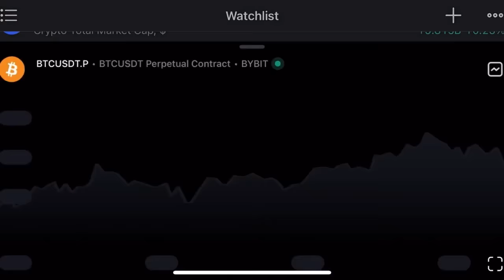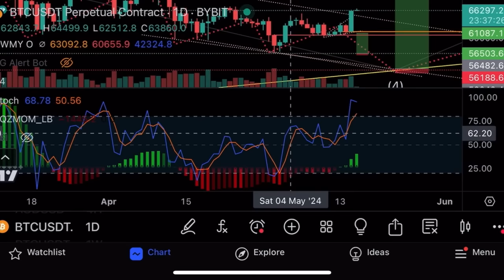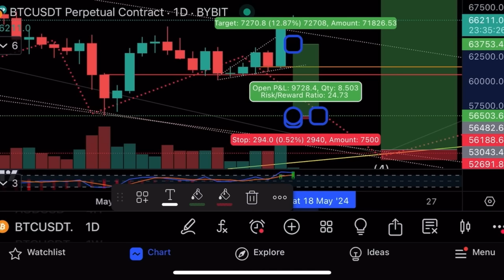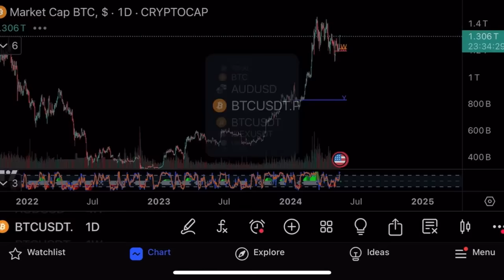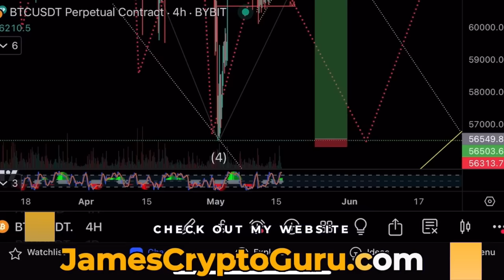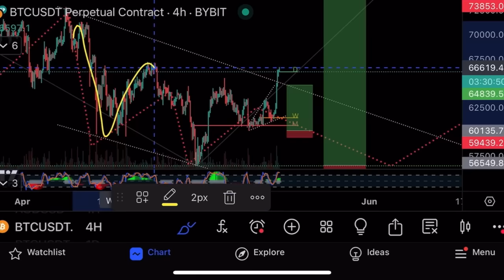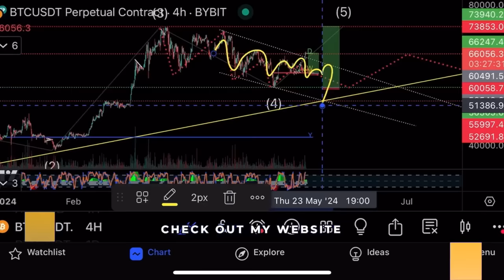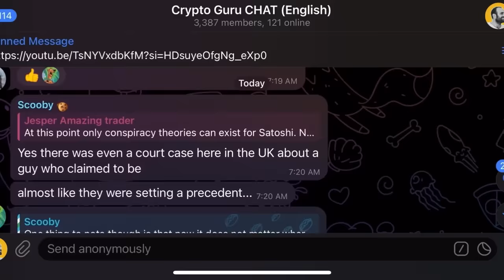Биткоин вырос до $66,000 на данных об инфляции⚠️Технический анализ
Биткоин вырос до $66 000, но я думаю, что это ловушка для трейдеров, потому что нужны торговые объемы и подтверждение. В этом видео делаю теханализ биткоина на криптовалютной бирже Bybit!